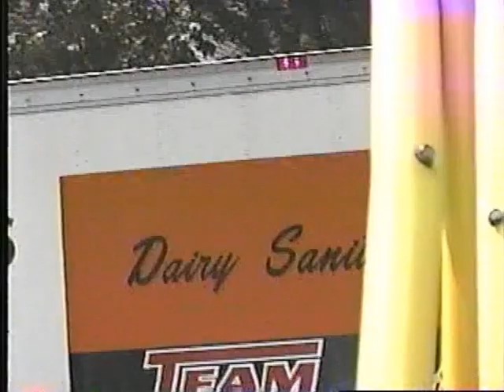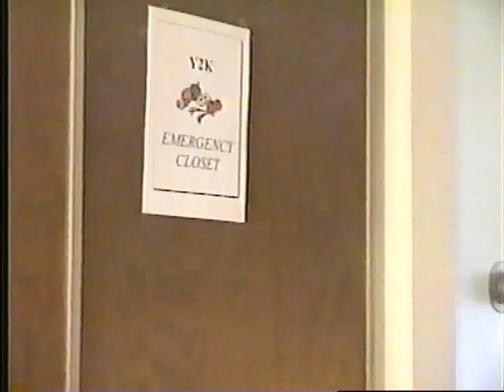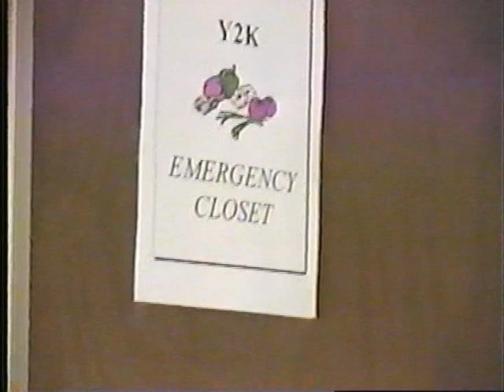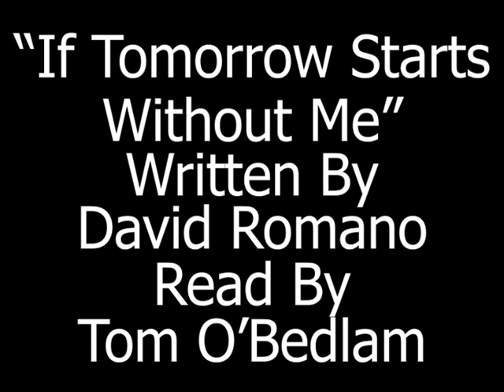Zimmerman The Movie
Some old videos shot by William (Bill) Zimmerman in the later years of his life.